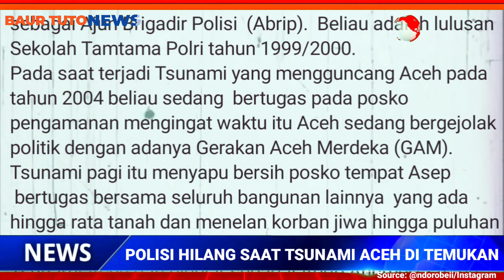VIRAL! Polisi Ini Hilang Saat Tsunami Aceh 2004, Ternyata Berada di RSJ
Ajun Brigadir Polisi Anumerta Asep, seorang anggota Brimob Resimen II Kedung Halang Bogor yang ditugaskan dalam pasukan Bantuan Keamanan Operasional Brimob Resimen II Kedung Halang Bogor ke Kepolisian Daerah Aceh, sempat dinyatakan hilang dalam peristiwa gempa dan tsunami melanda Aceh pada 26 Desember 2004 lalu.